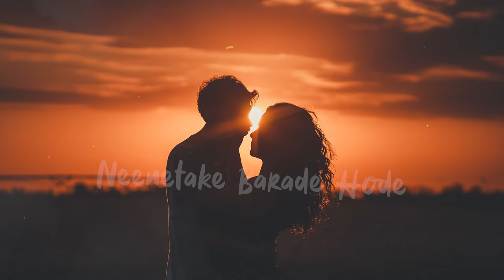Preethse Anta Prana Tinno Lofi Version | Excuse Me| Lyrical | Kannada Reverb - Lofi Songs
Album   :  Excuse Me
Song    :  "Preethse Anta"
Singer  :  Bombay Jayashree
Lyric   :  V. Nagendra Prasad

✦  Enjoy  Kannada Lo-fi / trance Mix. Use Headphones  🎧 for best experience

 🌟 Artist- Vinay CV, Sachin Mahesh

🎧Indian Lofi Chill Mix🎧
Ｌｏｆｉ　ａｎｄ　ｃｈｉｌｌ　ｍｕｓｉｃ　ｓｃｅｎｅＭｕｓｉｃ　ｔｏ ｓｔｕｄｙ，　ｄｒｉｖｅ，　ｒｅｌａｘ　ａｎｄ　ｃｈｉｌｌ

Lofi 2004
Kannada Lofi  / trance
Kannada Slowed Songs
Kannada
kannada trance
Sandalwood
Kannada Lofi Songs
Kannada Slow songs
Kannada Lofi 2021
Kannada Lofi 2004
Kannada Trance 2022
Trance 2022
Teans Beat

Best of kannada lofi
Lofi playlist kannada
Lofi playlist india
sandalwood chill mix
This is what indian lofi sounds like
This is what kannada lofi sounds like

This is what sandalwood lofi sounds like
Old kannada lofi
Best of old songs sandalwood kannada
Old sandalwood songs lofi

If you are an artist/record label and wish for your track or artwork to be removed please let me know
by contacting me on my email and it will be removed usually within 48-72 hours of your message with no hassle.